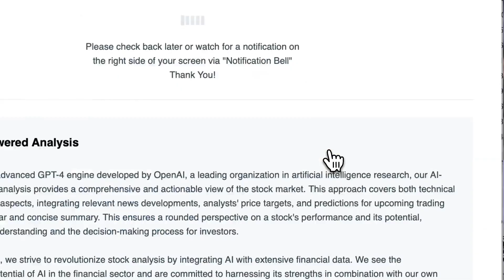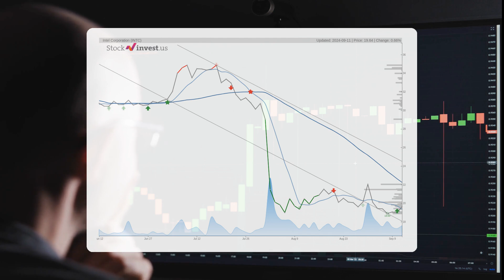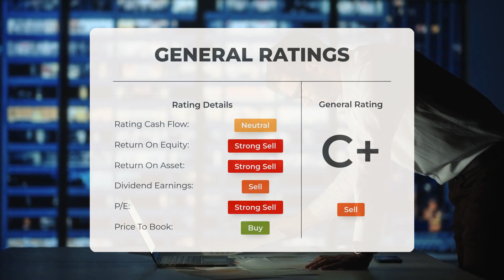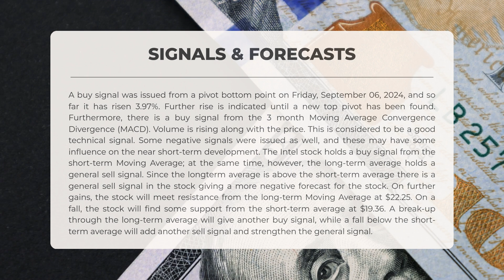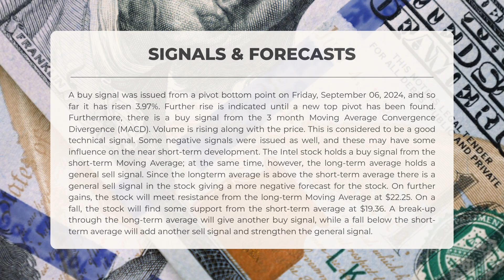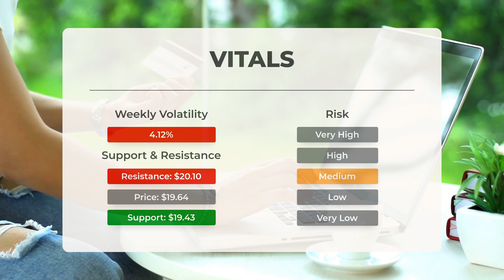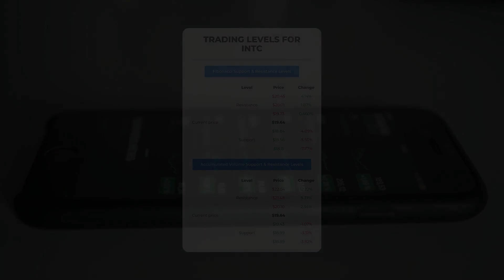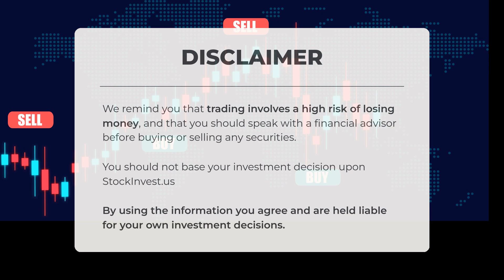Intel Stock Under Fire: Key Reasons Behind Its Struggles 📉💔 Dive Into the Intel Dilemma!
Intel price prediction was made for Thursday, September 12, 2024

We go over the INTC Inc. stock and give our stock price prediction (INTC). Our INTC stock price analysis and stock price forecast on INTC for Thursday, September 12, 2024

Intel Stock Analysis - INTC Stock Price Prediction for Thursday, September 12, 2024